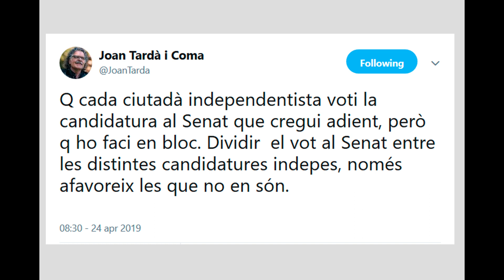Com funciona el vot al Senat?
En aquest vídeo, la primera candidata al Senat per Esquerra Republicana de Catalunya Sobiranistes, *Sara Bailac*, desmenteix totes les FakeNews que estan circulant per les xarxes socials a aquest respecte. Perquè aquesta campanya *VaDeLlibertat* i no de mentides interessades.